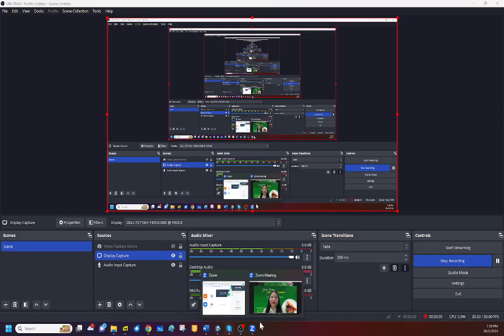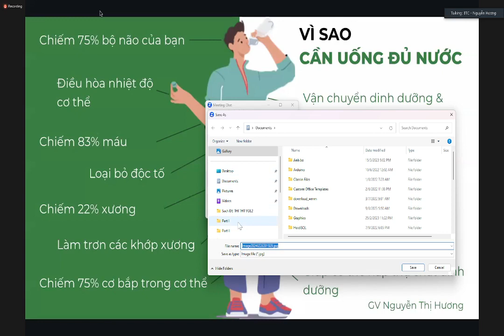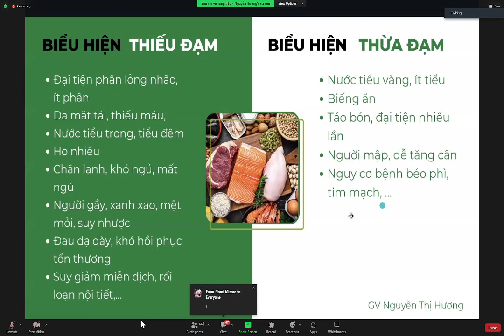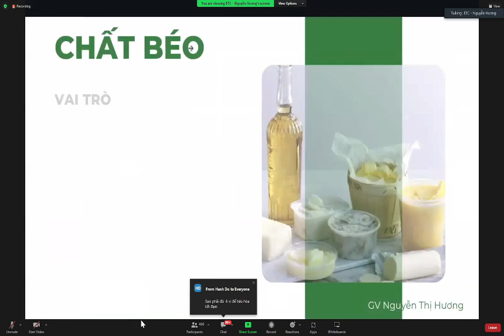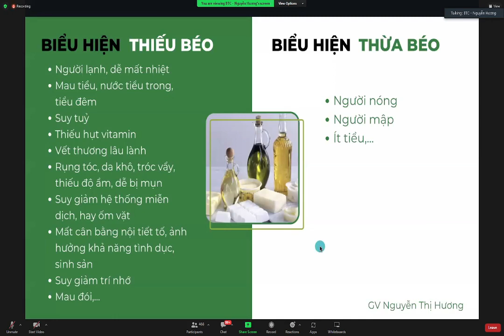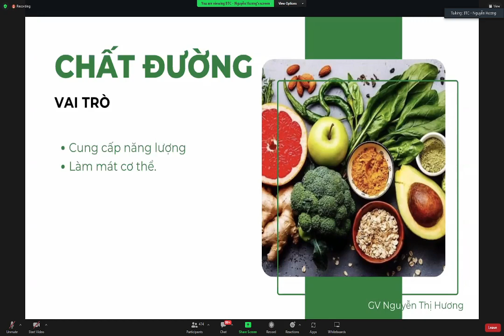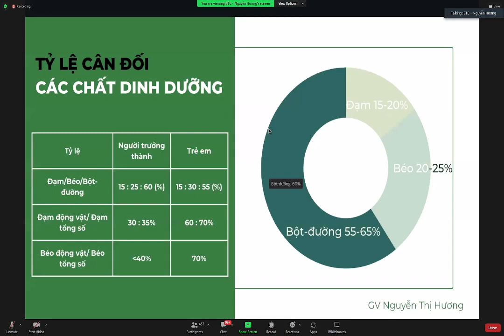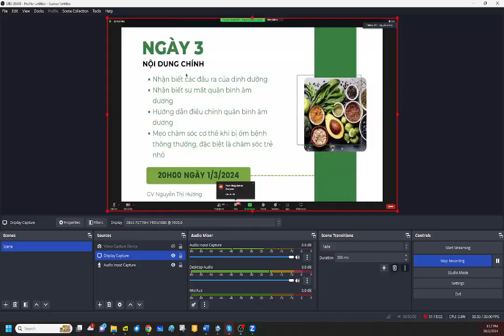Dinh Duong B2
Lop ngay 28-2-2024